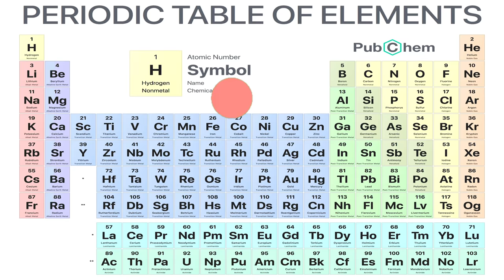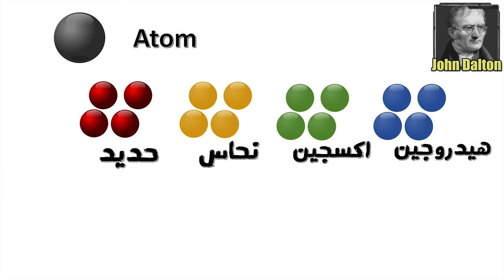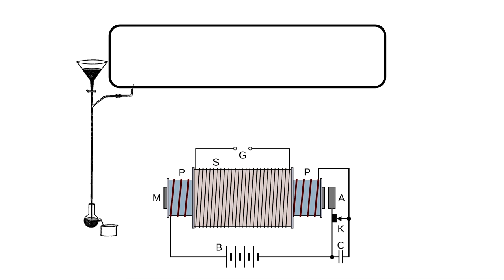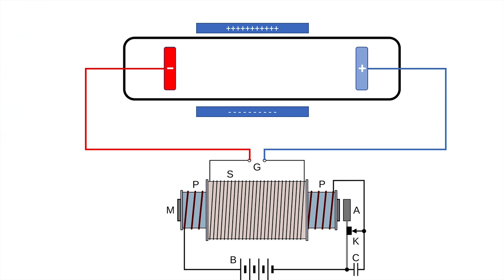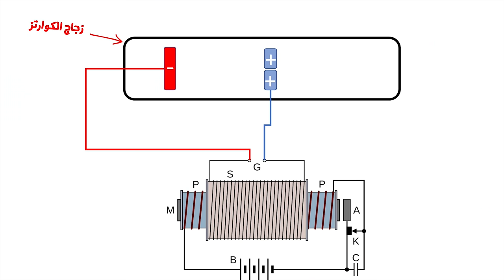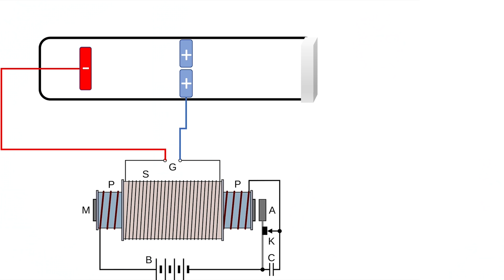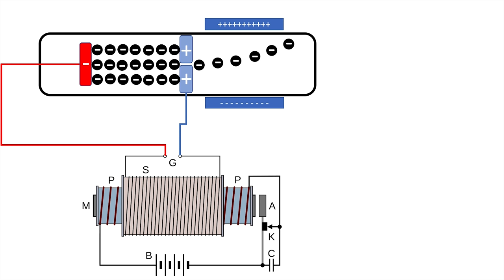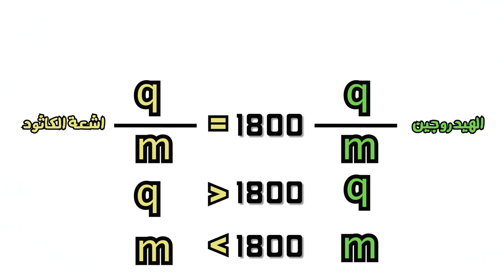مكونات الكون | اولى الجسيمات | اشعة الكاثود الغامضة | اكتشاف الالكترون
الحلقة الاولى من سلسلة حلقات تشرح فيزياء الجسميات ابتداء من نقطة الصفر
واكتشاف اولى الجسيمات وصولا الى نظرية كل شئ
- المقدمة 00:00
- فيزياء القرن ال ١٨ 00:53

- ستاتيكية ستيفن جراى  01:52

- شارل دو فاى والشحنات الكهربية 02:13

- لويجى جلفانى والخلية الكهربية 02:45

-  فولتا والبطارية الكهربية 02:54

- التحليل الكهربى واكتشاف عناصر جديدة  03:06

- جون دالتون ومسلمات الكيمياء 04:12

- علاقة الكهربية بالمغناطيسية 04:59

- جيسلر واكتشاف اشعة الكاثود 06:43

- جوليوس بلوكر وخواص الاشعة 07:40

- هيتورف وانبوبة زجاج اليورانيوم 08:15

- انبوبة كروكس 09:07

- هرتز واختبار الاشعة 10:28

- فرصة كروكس الضائعة 10:55

- فيليب لينارد يهدر المجد 12:47

- رونتجن واكتشاف الاشعة السينية 14:14

- طومسون وحل لغز اشعة الكاثود 18:29

- 23:44 اكتشاف هنري بيكريل العجيب